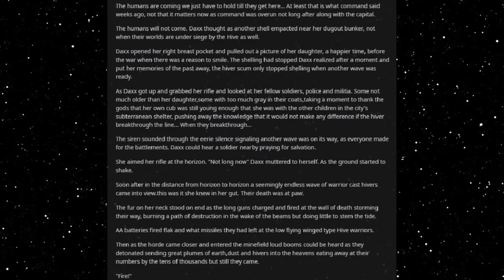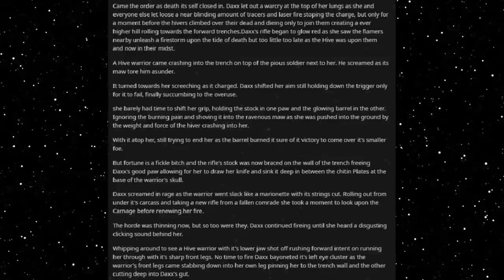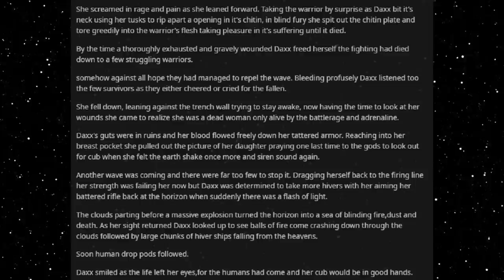Best HFY Reddit Stories: The Humans Are Coming (r/HFY)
Holding the line...

An original story written, and granted permission to narrate by u/Hedgehog_Totem

Current Patreons:
Ahriman
Diana
Rei 3155
Peter Vaurigaud
imadethistopost
Kronos
Tdawg198
Obsidian
conor duffy
Lobo56789
Darien Sikardi
Steven armes
Anthony Wood
S55
Mrfaye
Cody Needham
Dracaun
Big D
Karakal
markoatonc
CatDaddy
Pwntatochip
Ed Heward
Wraithman147
Devin Mason
phantomstar189
Jorttovoy nunya
Sami Luhio
Derrick Young
Gavin Lane
John whall
liam johnston
Patrick Mcgreevy
N8
PrimalAge
Cho
Gary Carlson
Jason Nicholas Bacon
Troy Kivlin
Roger Dial
Nathan Riek
Nikolous Rice
Dwavenminer
Daddy Jesus
Warutteri
Nick Hatley
John Etgar
Daniel Gartin
Jeromy Carmickle
Jeffrey hedlund
Tanner Ryan Jollet
Dan Chadwick
Dionysus
Wolflet
Midnight Harbinger
Joel Nikula
Erick Jaquez
Elitedrone
Weston Simmons
Mario Colon
Simon Ellison
Stephen Dower
Jonas GrundstrÃ¶m
Brennan Robertson
laurine manigat
Elim Tevir
Alexander Michael Fraser
Micky
Raymond Demara
Christopher Heredia
David Arva
Logan Herron
John Weaver
Malovich
Silvan Fricker
austin
Mr. Karlsson
Jonathon Chasteler
Cloodden
genomephilanthropist
boone stover
Thobias Ã¥man
Nicholas Johnson
C Fern
TheBadassForunnerElite
John Arians
eistee9683 .
SCP-49730
Jeff Kaiser
Purple Magi
Matthew
Mr. NoNameA2601
William Howard
Andre Tolmich
Foxbat40
Blighty
saber154
Felipe Agudelo
juan ruvalcaba
Davin Smith
Sapient_table
Vanopolis
chzoe warford
Andrid9
Mr.Monical
but span
Shaun Jacobs
Enterprise
Tradainian
C Slimm
Quakes
daniel mayo
Adrian IwaÅ„ski
Dopamine Coma
Carl
Rusty Shackleford
Tech Priest Toaster
Thirteenth Angel
Drakos
chaosdays
john
JordKriger
Nathaniel Krauss
Namel909
Devara Saira
Sturlaugur Arnar Kristinsson
Michael Morse
PATRICK JAN JOSUA DAVIDSEN
Cinder Soul
dioriteigneous
NightVision
Nathan west
matthew baker
Tyler John Williams
DragenDragoon
OTTO DBS Gaming
Danial Zujkowski
Tyler Bremer
eyes downfield
king vice
Roy Nicolaysen
DebautcheryDecanter
julekule
Dragonking
Jonathan Torrez
Riokan
Juliano De Luca
Brice Abbott
Arin Storm
Logan Kuhlman
CLOROX D VIKING
Wln424
ShadaePrajschet
Spencer Smith
jordan simmons
some wierd guy
Chandler Riley
Thomas Panis
John Meek
shadow sword001
Jim Flint
koollman
Dank Matter
Alex Farmer